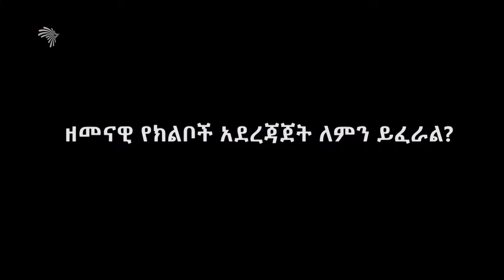ዘመናዊ የክለቦች አደረጃጀት ለምን ይፈራል? ARTS SPORT